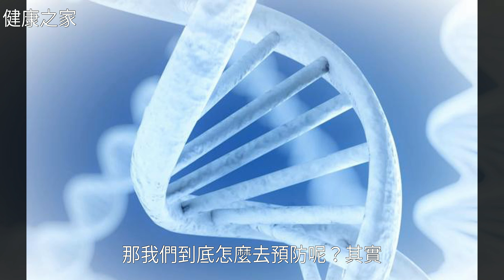不想要患癌？這2類物質離你再近也不要去碰，很少人能做到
不想要患癌？這2類物質離你再近也不要去碰，很少人能做到煙草 疾病 黃曲霉素 檳榔不想要患癌？這2類物質離你再近也不要去碰，很少人能做到癌症 營養學 檳榔 睡眠 烹飪技巧